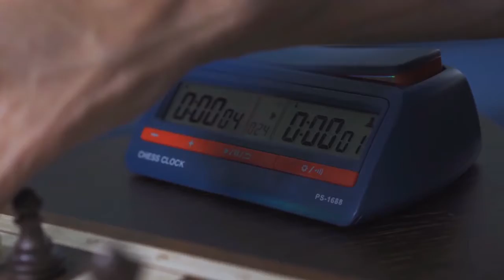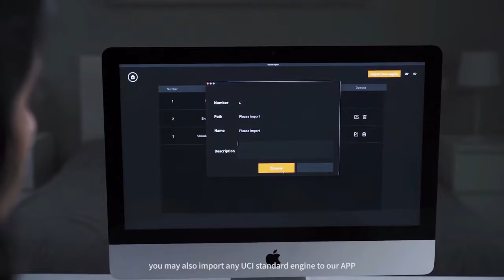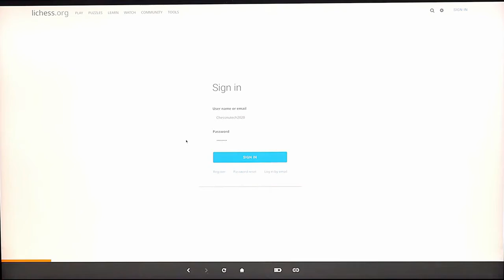CHESSNUT AIR | Redefining the Standard in Digital Chess Set | Future tech on youtube | Shop Now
CHESSNUT AIR | Redefining the Standard in Digital Chess Set
Extraordinary experience|Value for money|High quality wooden frame|Enhance your experience of playing online|Improve your skill by AI

The main purpose of this channel is to bring you into the conversation with the latest science, innovations in technology and much more in the new world of technology.
I also look forward to bringing you closer to future technology products in particular.

Future tech#Shop Now#new gadgets#tech videos#latest gadgets#gadgets 2021#smart gadgets#invenciones#future tech 2021#new technology#amazon#indiegogo#kickstarter#kickbooster#thegadetflow